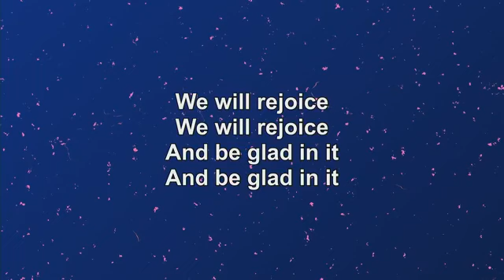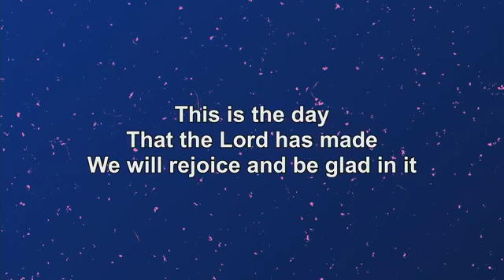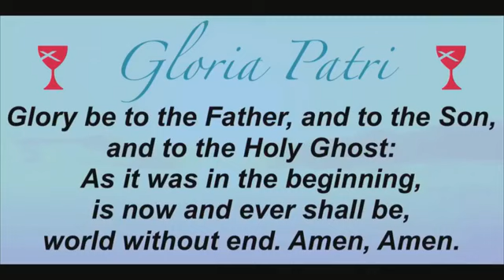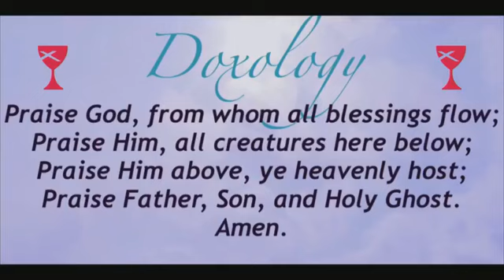October 4, 2020 Service